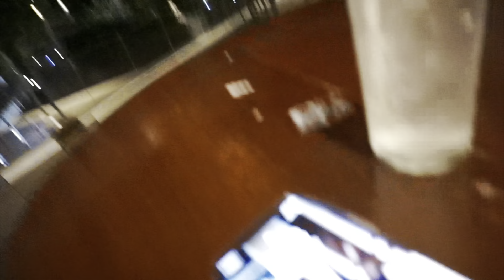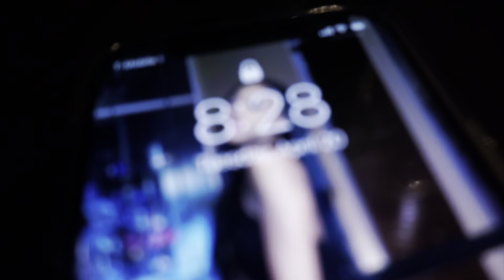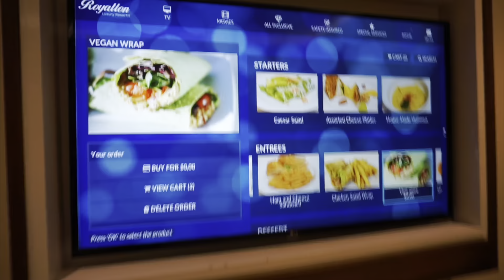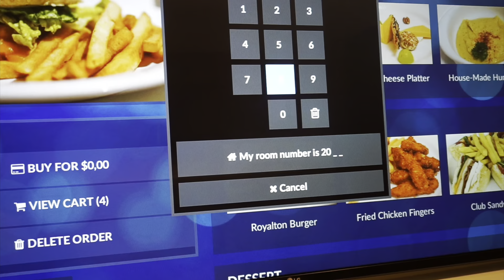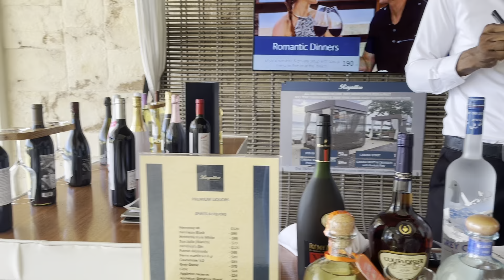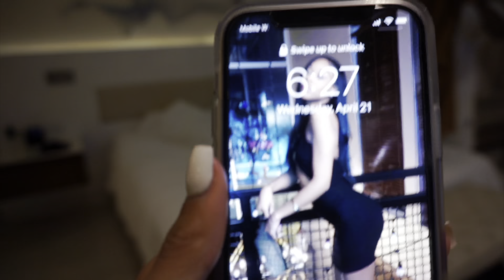We went to Jamaica For his birthday!!! 🇯🇲| Royalton All inclusive Resort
Hey babes, I’m back! Hope you enjoy this vlog 🇯🇲| Royalton All inclusive Resort